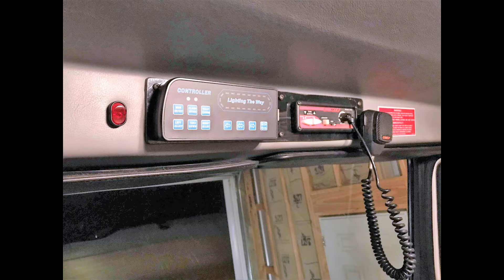Brush 21 Light Upgrade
Brush 21 gets a new low profile light bar and LED grill lights and more.